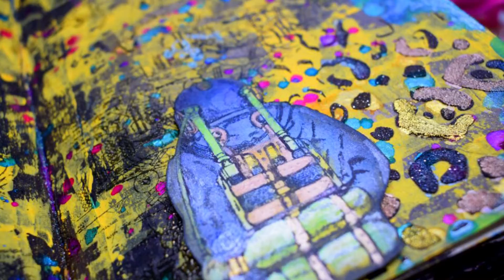Tutorial art journal : Take me to the ocean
Hello crafters!
Os traigo un nuevo tutorial del proceso creativo de una  página de art journal, deseo que os guste tanto como a mi hacerla ;-))